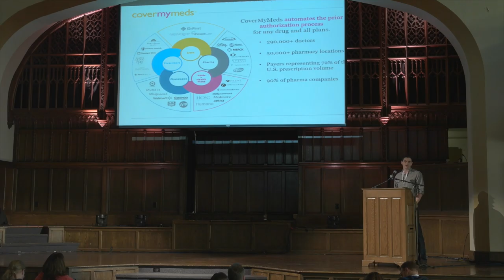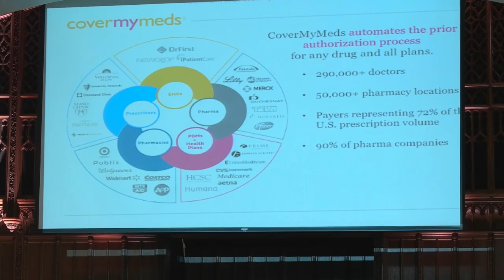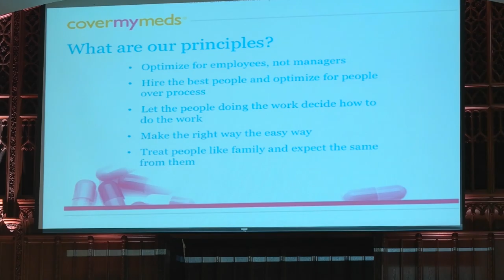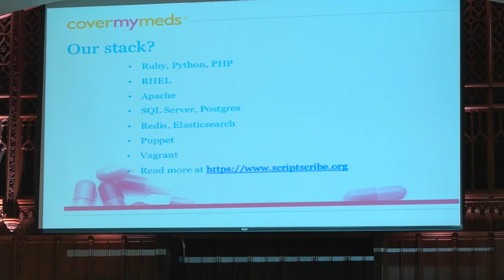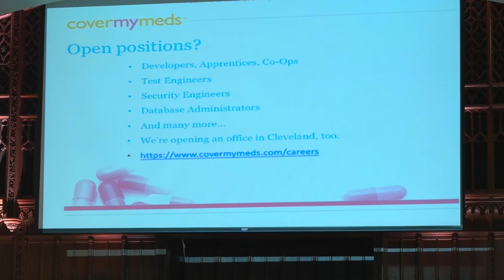CoverMyMeds - Gold Sponsor - DevOpsDays Ohio 2015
The Bluestone
583 East Broad Street